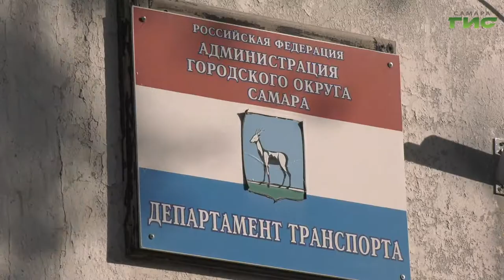Специальный репортаж от 02.12.2020. "Повышение безопасности дорожного движения"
Сотрудники ГИБДД Самары продолжают проверять пассажирский транспорт. Очередной рейд прошел в Красноглинском районе. В ходе проверки удалось выявить несколько серьёзных нарушений. Об этом наш спецрепортаж.